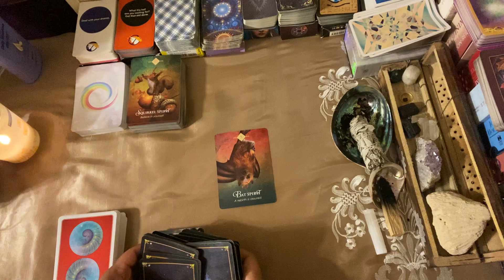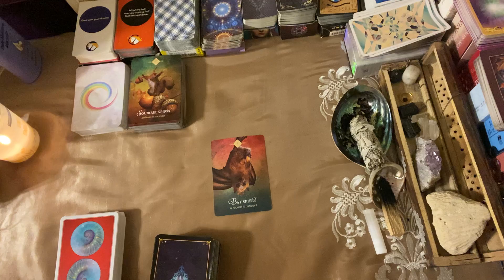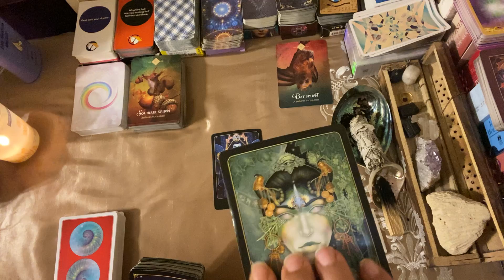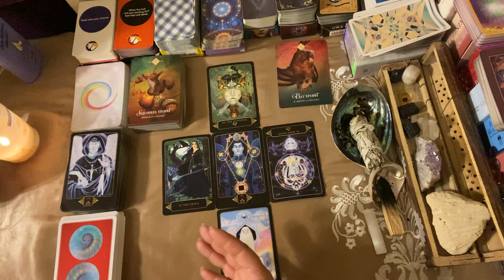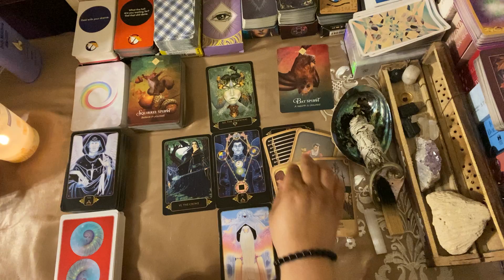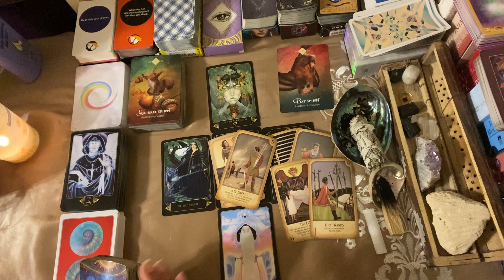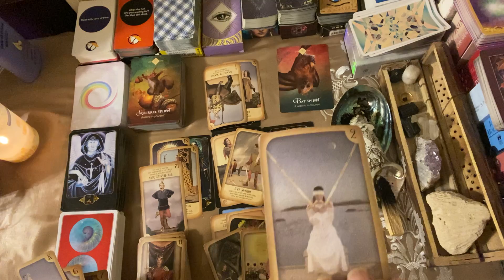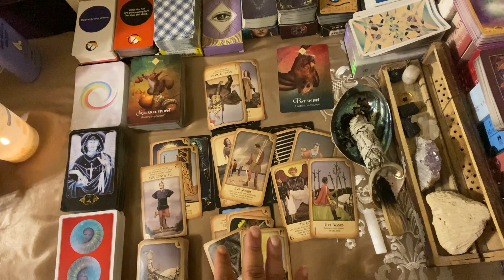***VIRGO*** ♍️ “LIVE YOUR LIFE TO THE FULLEST!!!”